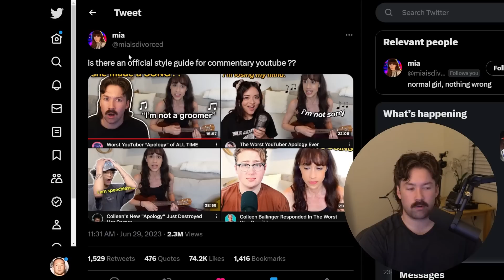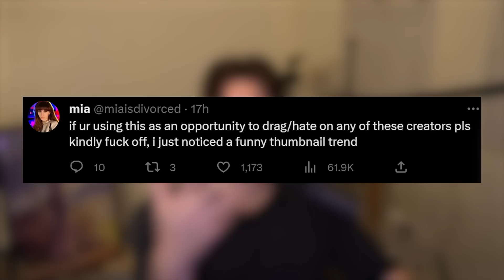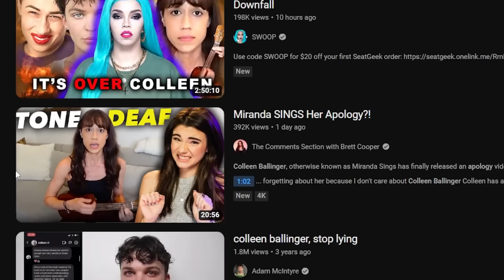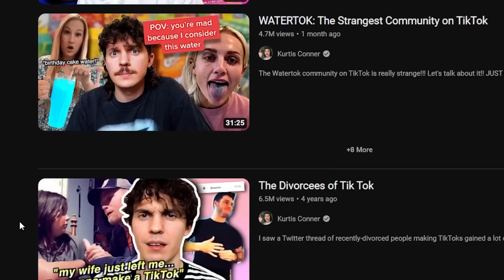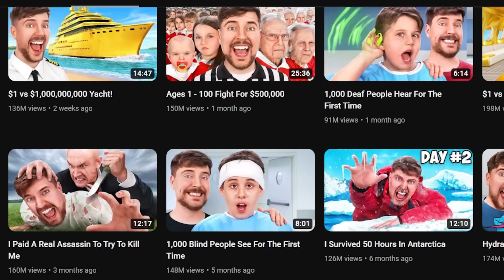Copy Paste Commentary Channels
beef beef drama time JK i love all these folks just wanted to talk about this situation lol